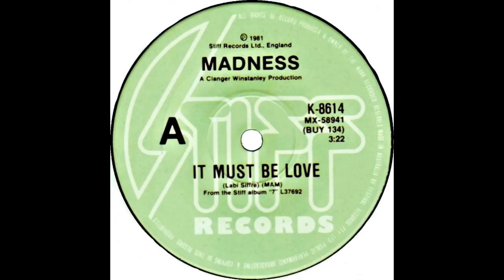Madness - It Must Be Love